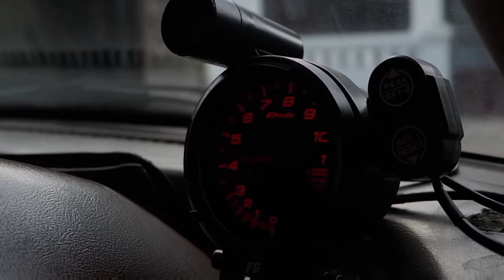Garasi Civic Gun Force